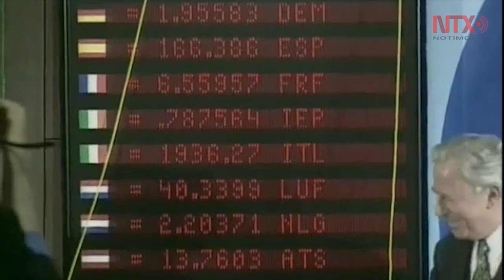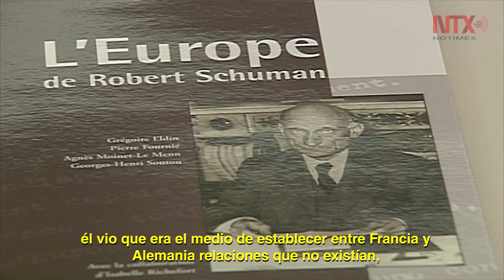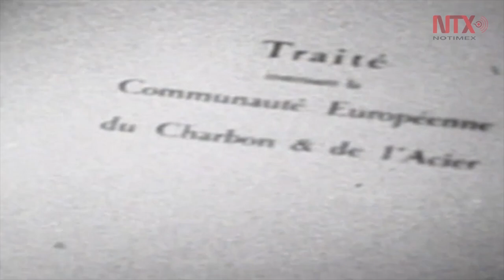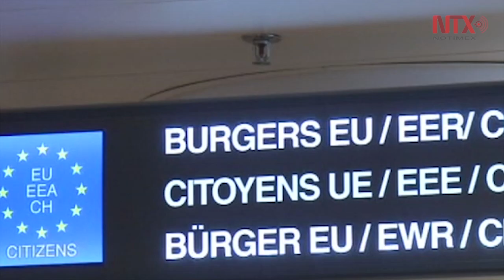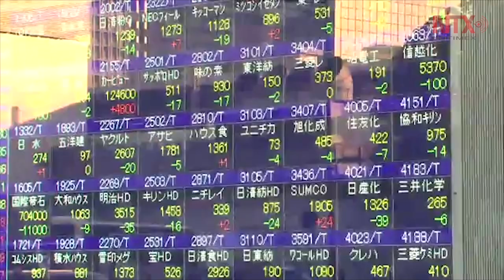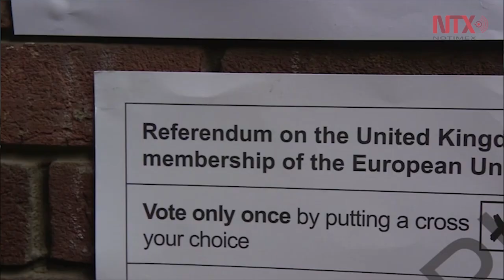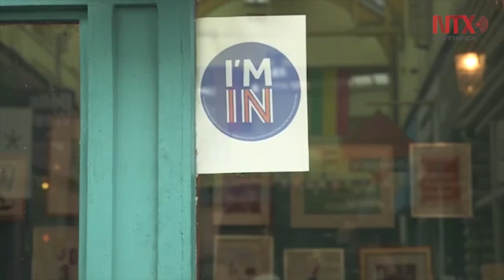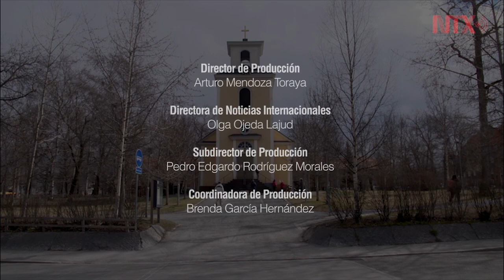Unión Europea: del proyecto de paz al nuevo apelo nacionalista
La Unión Europea nacería con seis países. A lo largo de los años
llegaría a abarcar 28, consolidándose como segunda potencia
mundial y evitando que las crisis amenazaran una vez más la paz
del continente.